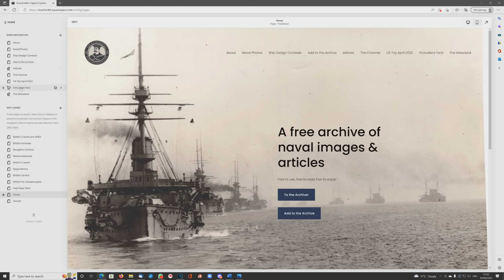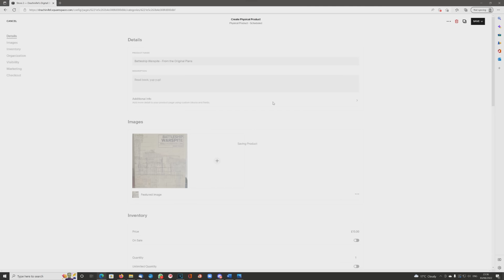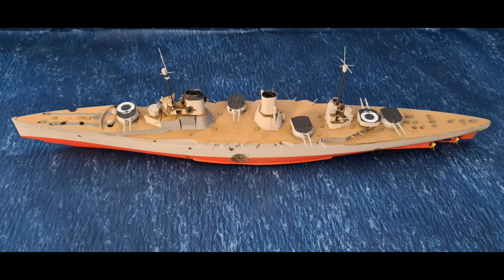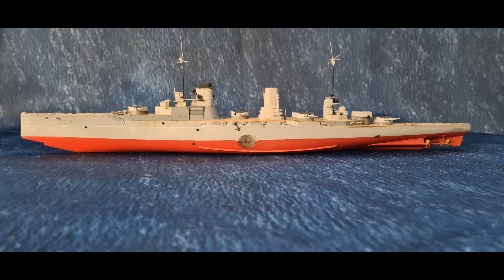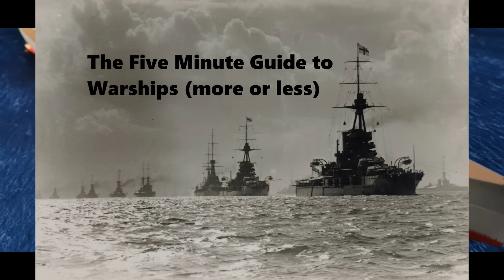SMS Seydlitz at Jutland - How to survive being a 25,000t Piñata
Today we take a look at just how much damage the famous German battlecruiser Seydlitz took during the Battle of Jutland

00:00:00 - Intro
00:02:15 – Caveats
00:07:21 – Opening moves
00:09:51 – The Run to the South (Battlecruiser Action)
00:18:29 – The Run to the South (The QE’s arrive)
00:22:17 – The Run to the North (Early Action)
00:24:58 – A Brief Interlude
00:25:39 – The Run to the North (Fighting the QE’s again)
00:30:19 – The First Mina Fleet Action
00:31:41 – Escape and Evasion
00:32:31 – The Death Ride
00:37:54 – A Final Action
00:44:22 – A Fight for Survival